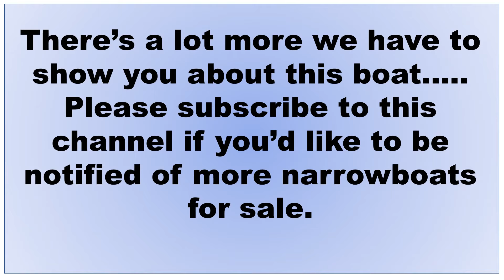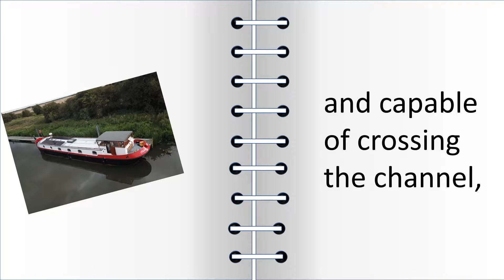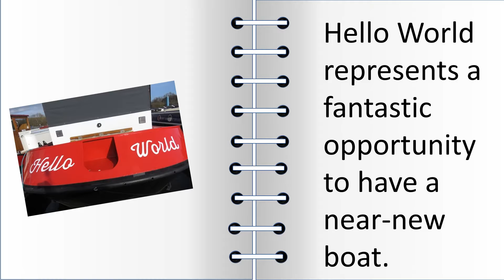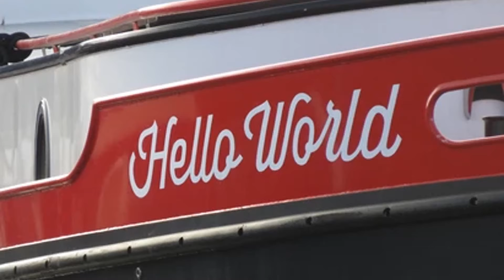narrowboats for sale Hello World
Hello World is an exemplary craft. A 65ft long x 12ft 6in wide Dutch Barge built by Tristar Boats in 2018. Built to Category C rating for coastal cruising and capable of crossing the channel, fitted with a Beta Marine 90HP inboard Diesel engine, with the dual option of both keel and raw water cooling. With 4+2 berths, modern interior styling and incredible storage she is perfectly set up for living aboard.
The boat has been engineered and specified to a much higher standard than is normally seen on this type of vessel. With slots for new builds hard to come by, and with long lead times for completion, Hello World represents a fantastic opportunity to have a near-new boat immediately.
An appointment is required to view boats for sale at Kings Waterside & Marina.

Looking for a narrow boat buyers guide?
This link takes a quick guide to purchasing a narrowboat.